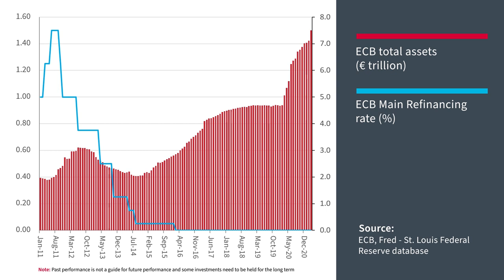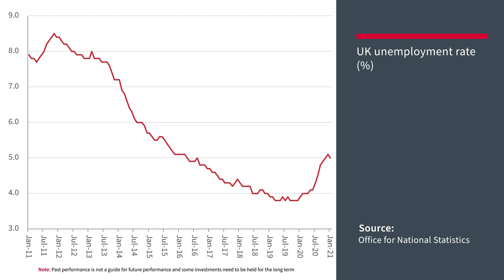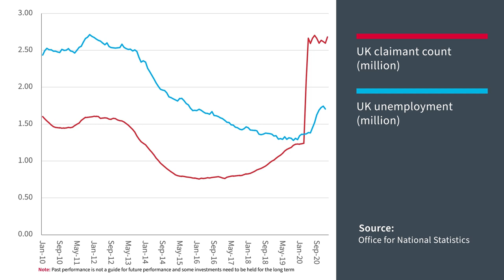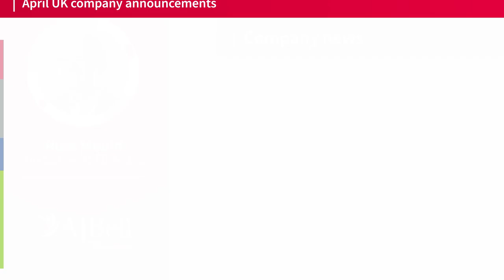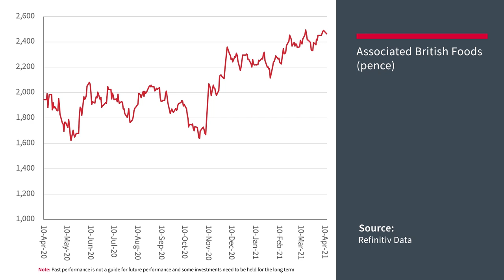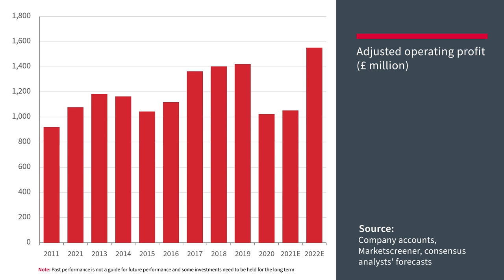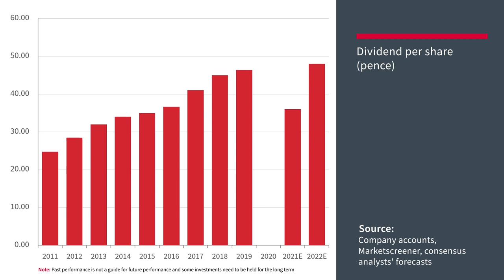AJ Bell Youinvest Breaking the Mould – Associated British Foods first-half results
Russ Mould, AJ Bell's Investment Director discusses Associated British Foods due to report its first-half results on 20 April, along with the European Central Bank's monetary policy announcement and latest UK unemployment figures.